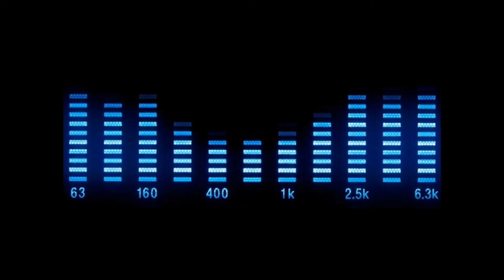The Soundlovers - We Wanna Party (Album Version)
Do It Yourself Entertainment ‎– DO IT 41-02 CDS